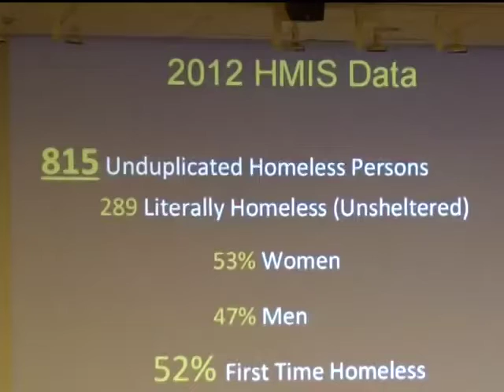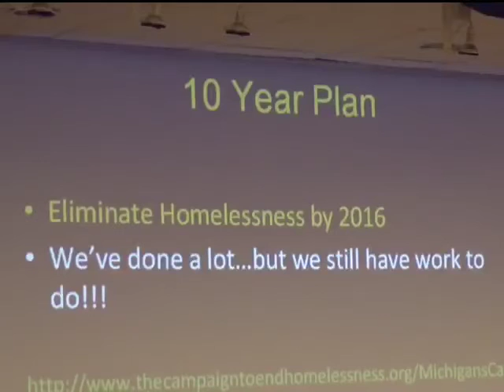Homelessness survey results released